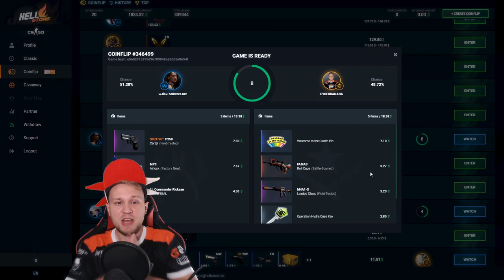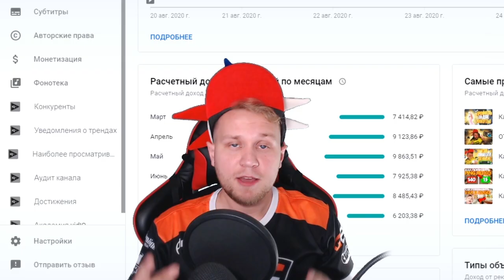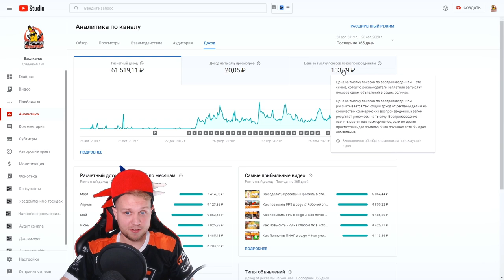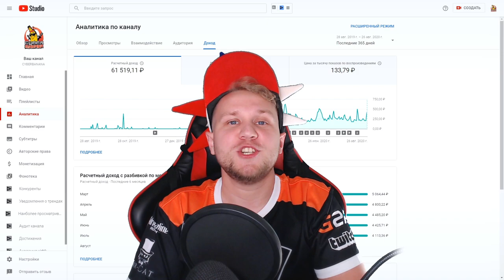Сколько платит YOUTUBE // Сколько я заработал за 1 год // Способы и советы по заработку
🎁 Хеллстор и халявные пол бакса:
🎁 Промо: CYBERBANANA

В этом видео рассказываю, сколько платит youtube, даю точные цифры по тому сколько я заработал за 1 год. Так же делюсь способами и советами по заработку в ютубе.

🍌BANANA LITE🍌 (49 рублей)
Роспись в вк, стим и сигна + добавление в друзья
🍌BANANA PREMIUM🍌 (149 рублей)
Все что написано вы LITE + Доступ в закрытую группу с конкурсами и инсайдами